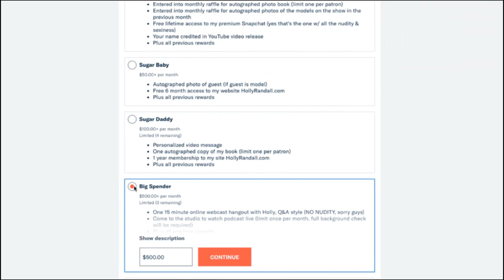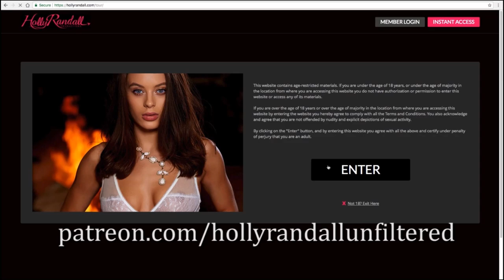Nick Fitt: The Gay Porn Industry, HIV Stigma, and PrEP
Nick Fitt is a gay male pornstar and sexual health advocate. He is a board member on PASS, the adult industry's STD testing program, and runs a nonprofit for sexual health needs of marginalized communities. He fights to against HIV stigma by seeking to educate people about what it means to be "undetectable" and how Truvada  (commonly known as PrEP) can help stop the spread of the disease. Passionate, articulate, and knowledgeable, Nick dispels the common myths that surround the gay adult industry, and provides valuable information on what it means to be HIV+ in 2019.